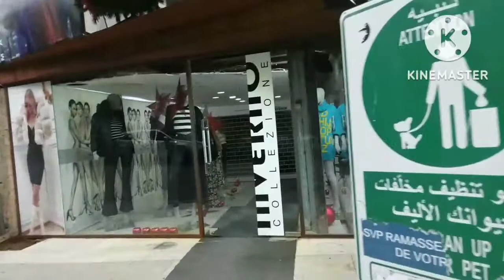Walking friends at saka may alaga.